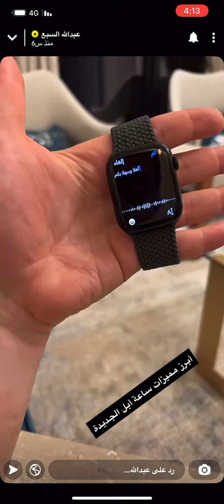اهم مميزات ساعة ابل 7 - الفرق بين ساعة ابل 6 و 7 - عبدالله السبع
أهم الفروقات بين ساعة ابل الاصدار السادس و ساعة ابل الاصدار السابع
أهم مميزات الاصدار السابع من